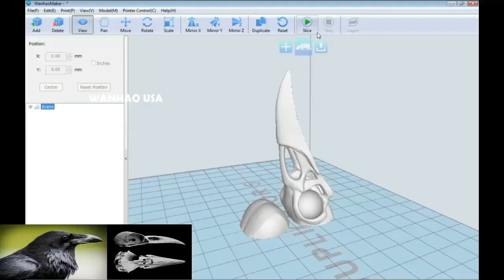Wanhao Duplicator 5 - 3D Printing Raven Skull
3D printing a Raven Bird Skull on the Wanhao Duplicator 5.